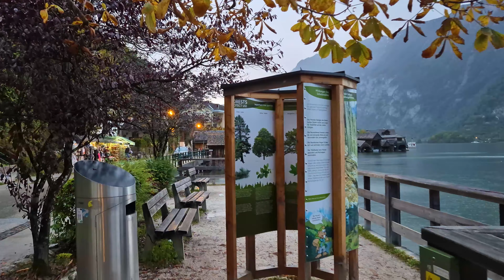Walking in this town at night during the rain makes it even more magic - Hallstatt Austria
Take a stroll through the Charming Town of Hallstatt, Austria on a RAINY EVENING WALK and discover what makes it so enchanting. Enjoy a virtual WALK tour of this picturesque destination and immerse yourself in its beauty.

Discover what makes Hallstatt, Austria so charming on a rainy evening walk. From the picturesque scenery to the cozy atmosphere, this video showcases why Hallstatt is a must-visit destination in Austria! Explore things to do in Hallstatt and uncover the beauty of this enchanting town.

Hallstatt, Austria, is a picture-perfect destination renowned for its enchanting scenery, especially on a rainy evening when the mist-laden mountains and shimmering lake create a dreamlike atmosphere. Nestled along Lake Hallstatt, this charming village captivates visitors with its quaint architecture, historic salt mines, and serene boat rides. Among the top things to do in Hallstatt, Austria, are exploring the Hallstatt Skywalk for panoramic views, strolling through its cobblestone streets, and visiting the iconic Market Square, all of which make Hallstatt a must-see gem in the Austrian Alps.

No part of this video may be used or reproduced without my written permission. Thank You